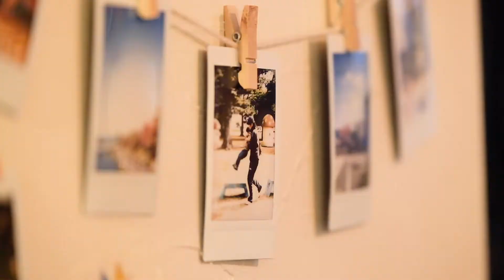Meetup for entrepreneurs and digital nomads hosted by achicochi.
achicochi runs a co-living place at a Machiya house in Kyoto where people around the globe get together and motivated by fellow digital nomads and eager staff that are willing to help you out with passion.

The traditional Machiya house gives you a peaceful mindset and inspires you to work on what you truly love doing because we believe the best ideas often come from the quietest place.

and get an idea of what it’s like to stay and work in the co-living environment.